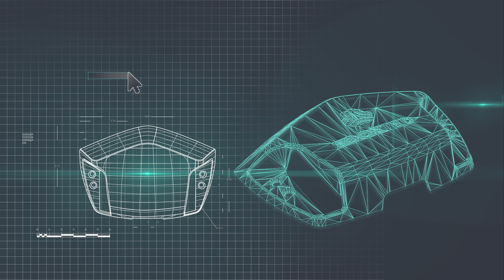Digital vs Traditional Injection Molding (what is and how does it work)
In this video, you'll learn about a faster, more cost-effective way to get molded parts. It’s our digital approach to injection molding called on-demand manufacturing. It means quotes in hours, parts in days. It means getting parts when you need them. It means reducing the burden of traditional capital investment in tooling. It means no minimum order quantities (MOQs). No warehouse fees. A more agile supply chain. Plus, if you take advantage of the seamless transition into production with our on-demand manufacturing offering, we’ll give you your prototype tool for free. Experience on-demand manufacturing today at protolabs.com.

Protolabs is the fastest and most comprehensive digital manufacturing service in the world, combining in-house quick-turn factories and premium manufacturing partners at Protolabs Network. Users can easily upload their design, instantly receive a quote, and start production at the click of a button.